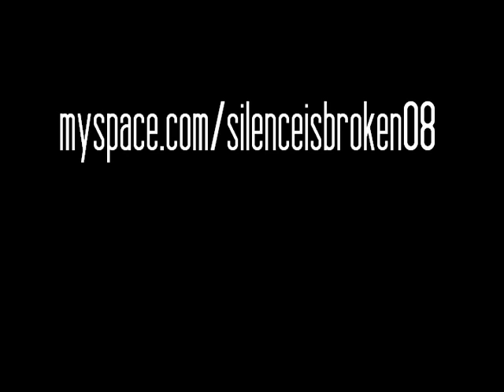Silence is Broken - Sincerity.. the Disguise (video)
from ".. A Brief Moment of Silence"